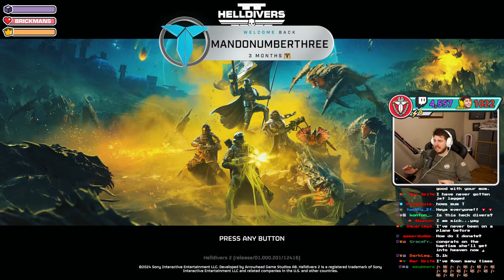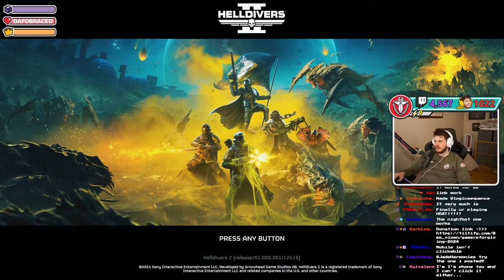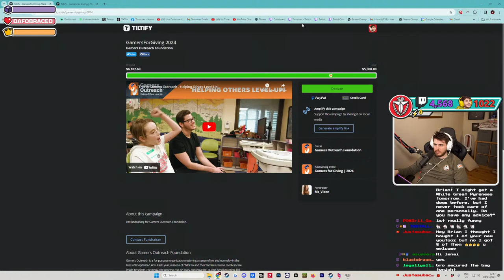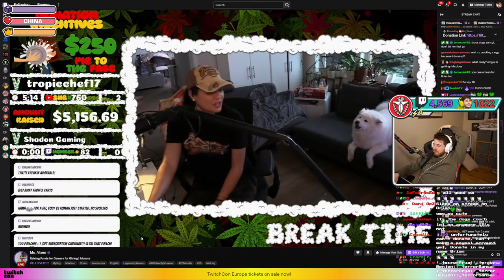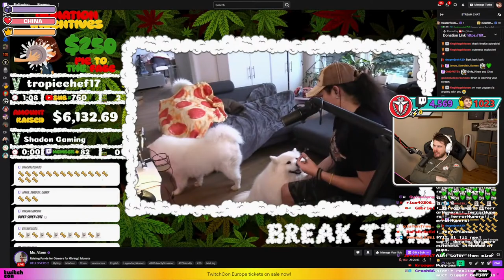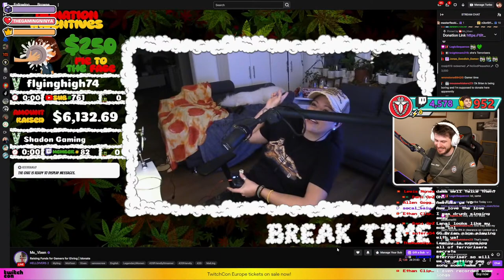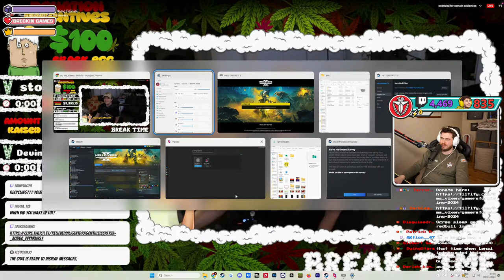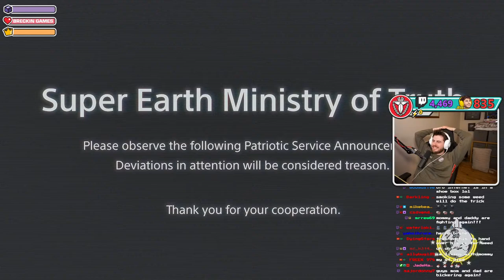LATE LATE in Ireland. Help us raise money for Charity! 🔥🔴